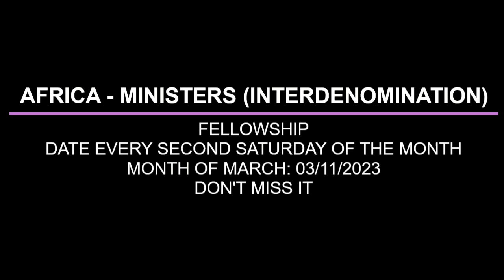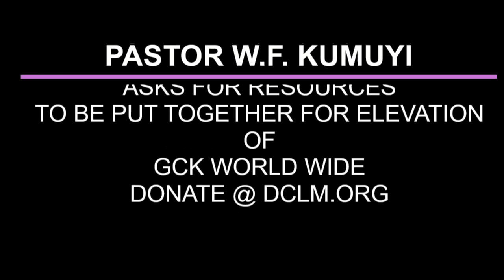THE VICTORY OF SPIRIT CONTROLLED LIFE BY PAS W F KUMUYI